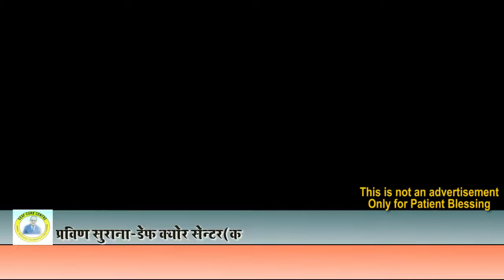Praveen Surana || Deaf Cure Center || Ahmedabad